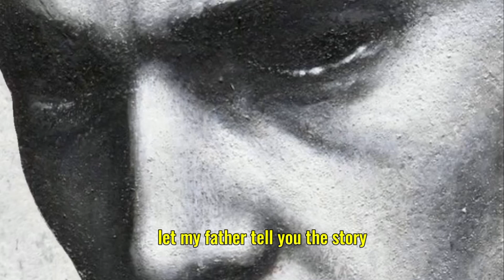Shingie-Lee - FAIL FORWARD! (Feat. Thapelo Omny) [Lyric Video]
[Intro: Thapelo Omny]
Yeah, yeah
I, I fell forward nigga I
Fell forward

[Verse: Thapelo Omny]
I don't influence i incentivize
Big case the deal is R. Kelly size
Hypnotic rhythm how memorize
I'm too specific I generalize
I got Master plans, while I fantasize
When I say I want my youngest to be better
I ain't telling lies
Family ties, healthy lies
Mindset, I visualize on how to get Capital profit
Reinvesting double time, solitaires for my solid ties
Moving solitary when we capitalize
Too clean, sanitize, homicide is the promise I make
I'm tryna look in the direction of where the profit lies
Held the truth when the prophet lies
'Cuz the prophet lies or the dollar signs
When it comes to profit I don't compromise
Losses only spawn when it's compromised
It happens right?

[Refrain: Thapelo Omny & Shingie-Lee]
Yeah, yeah
That's when we fail forward
Yeah, fail forward, nigga
I took a loss today I fail forward
Fail forward yeah, take a loss and learn fail forward
Take a loss today I fail forward, yeah, uh

[Verse: Shingie-Lee]
I was out in H-town slinging ganja out the corner store
Like if I die to day, I'm the greatest rapper never known
I know my story, 67th book, that's my allegory
Father, Son, Spirit and Lee, the holy matrimony
I can't tally blessings with success, I just fail forward
Higher power writing these rhymes, said hell is straight forward
Take a left when trip gets too tough, might get escape shortage
Wait for them to say to your face, that you wasn't made for it
Let my father tell you the story 'bout how he fail forward
Stab wounds and immigration laws, that's the foreword